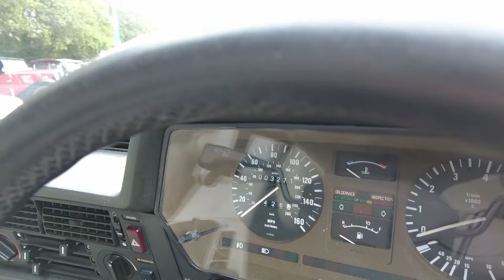The Lawn Classic Car Show 30.06.2024